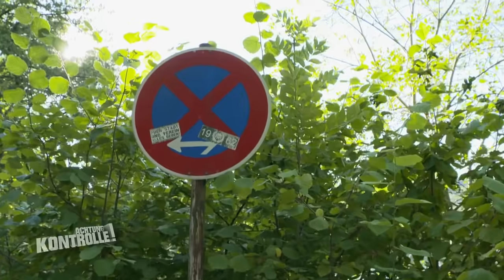"Das ist verboten!" - Falschparker halten den Verkehr auf! 2/2 | Achtung Kontrolle | Kabel Eins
► Ganze Folge auf JOYN Das Ordnungsamt macht eine Kontrolle am Baggersee. Wie zu erwarten stehen dort viele Autos im Park und Halteverbot! Es kommt zum Stau!